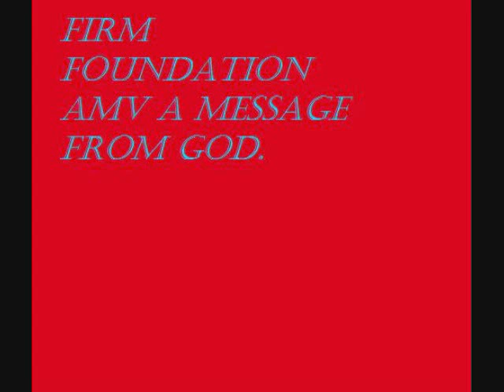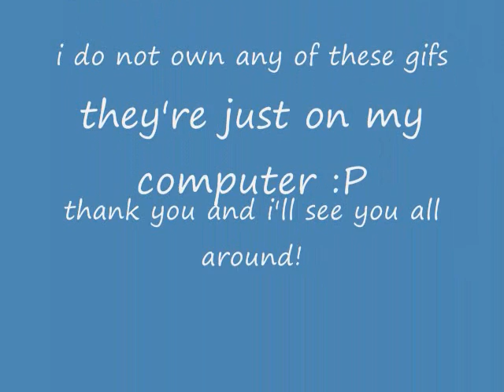Firm foundation AMV.wmv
firm foundation.